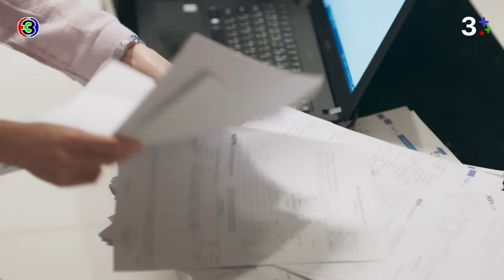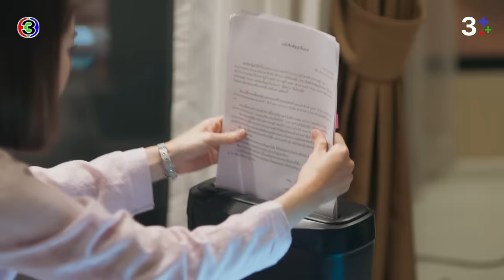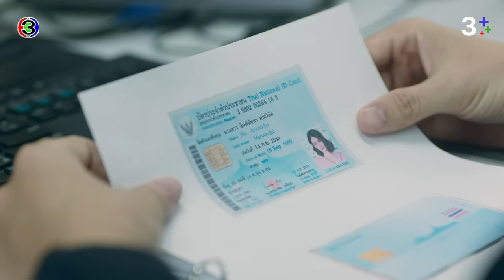FIN | หาหลักฐานมาได้แล้วค่อยมาจับ | ร้อยเล่มเกมส์ออฟฟิศ EP.16 | 3Plus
บทประพันธ์โดย : บีอีซี สตูดิโอ
บทโทรทัศน์โดย : ณัฐมล แพถนอม, สรเทพ เวศวงศ์ษาทิพย์
กํากับการแสดงโดย : นพโรจน์ โชติมั่นคงสิทธิ์
ผู้ผลิตโดย : บีอีซี สตูดิโอ (BEC STUDIOS)